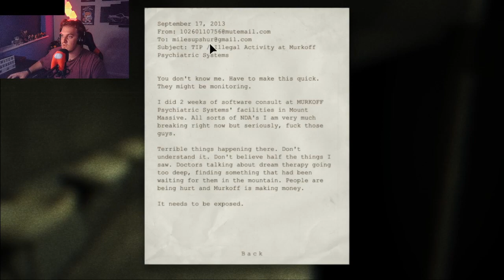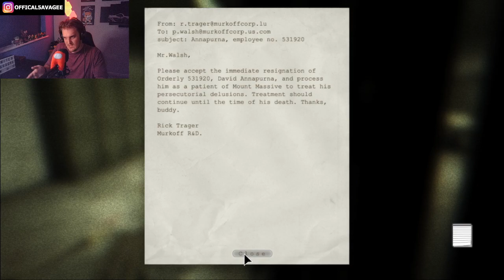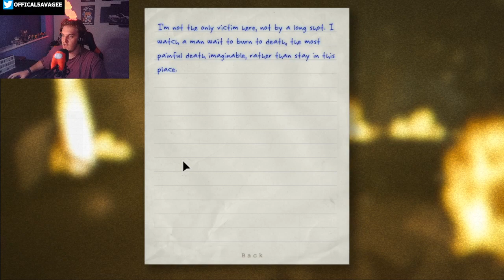im stupid and lost : Outlast - Part 4